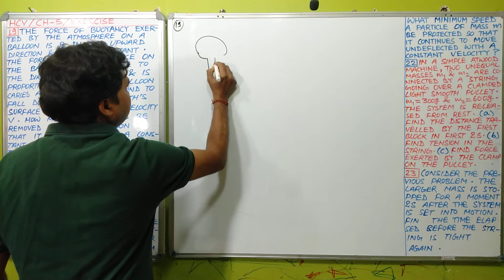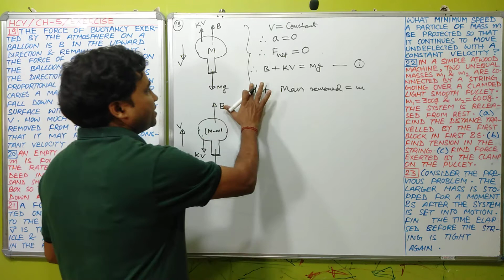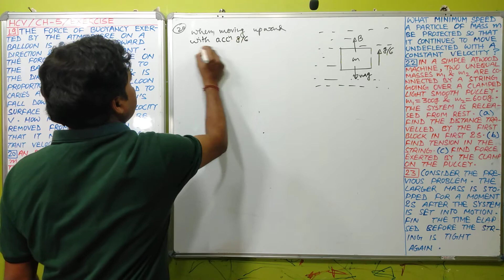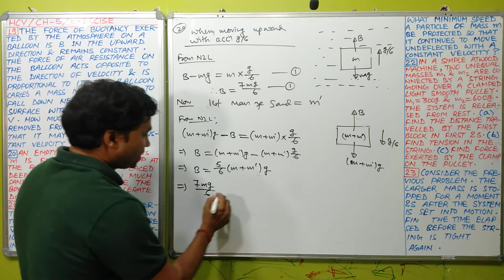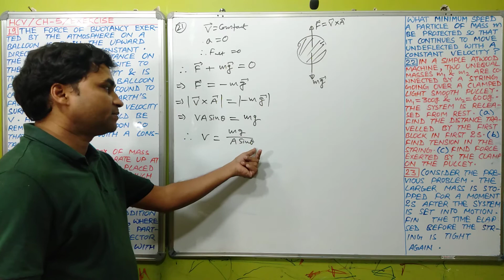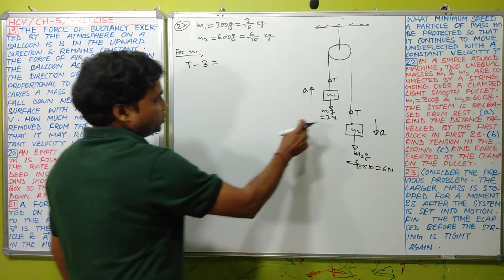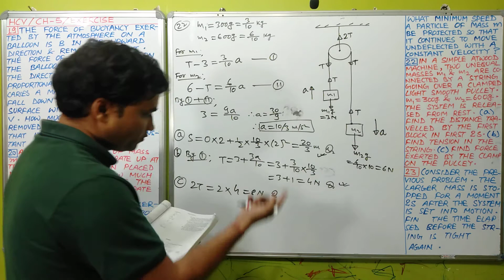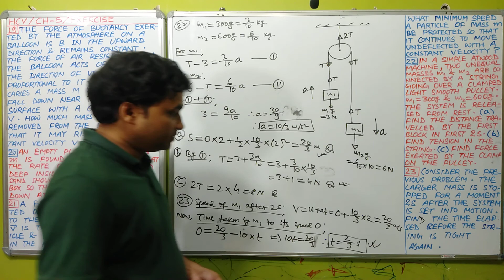HC VERMA NEWTON'S LAWS OF MOTION I HC VERMA CHAPTER 5 EXERCISE SOLUTIONS I HC VERMA SOLUTIONS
HC VERMA CHAPTER 5 QUESTION 19,20,21,22,23 SOLUTION I
HC VERMA CHAPTER 5 SOLUTIONS I
HC VERMA CHAPTER 5 EXERCISE SOLUTIONS I
HC VERMA NEWTON'S LAWS OF MOTION I
HC VERMA NEWTON'S LAWS OF MOTION SOLUTION I
HCV EXERCISE I
HC VERMA NLM SOLUTION I
HCV NLM EXERCISE SOLUTION I
HCV EXERCISE DISCUSSION I
HC VERMA PHYSICS I
HC VERMA SOLUTIONS I
HC VERMA CLASS 11 I
HC VERMA CHAPTER 5 I
HC VERMA NEET I
HC VERMA NEWTON'S LAWS OF MOTION EXERCISE SOLUTION I
NEWTON'S LAWS OF MOTION CLASS 11 HC VERMA I
NEWTON'S FIRST LAW OF MOTION BY HC VERMA I
NEWTON'S SECOND LAW OF MOTION BY HC VERMA I